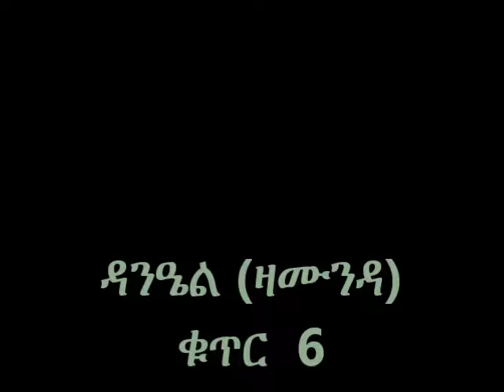ለህውሓት ደጋፊዎች የተላለፈ መልክት(Zamunda's Message to TPLF supporters)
Watch New and Old Musics and Dramas in AbayTube Entertainment